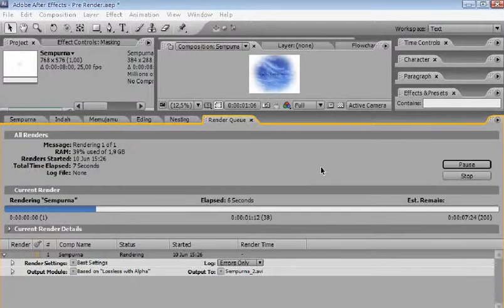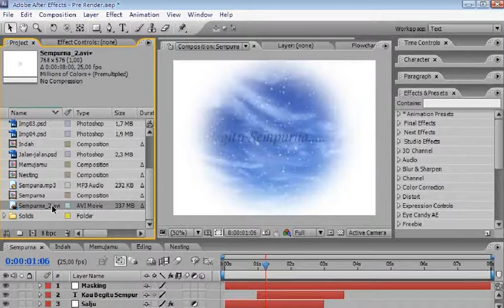15 4 Pre render Menguasai Adobe After Effect (Pemula - Mahir)